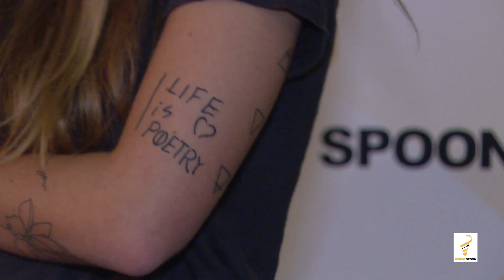Lina's Coffee - über Australien, Foodtrucks und die perfekte Ladenlocation I Rising Spoon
Am 19. November fand das Rising Spoon-Meetup in Düsseldorf zum Thema Locations statt.
Mit dabei war auch Lina Scherping von "Lina's Coffee". Was Australien und ein Bauchgefühl mit ihrem Business zu tun haben, erfährst du hier.

Mit dabei waren auch:
Hamed Shahi Moghanni von "PONG"